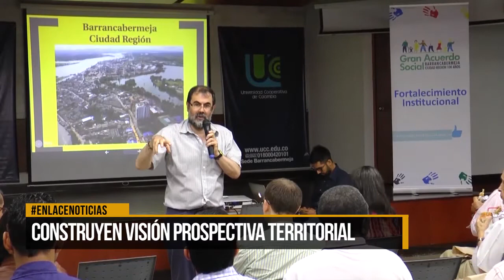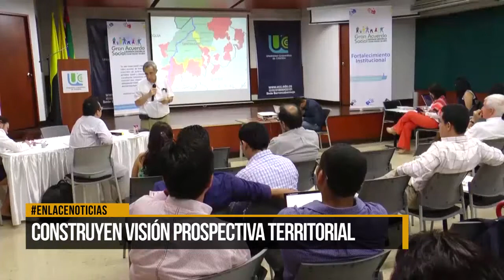Construyen visión prospectiva territorial